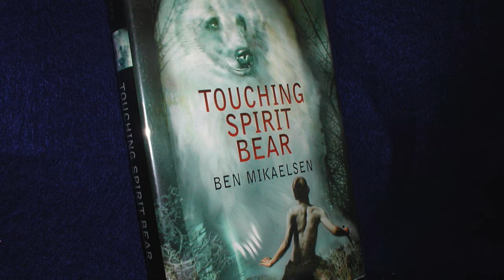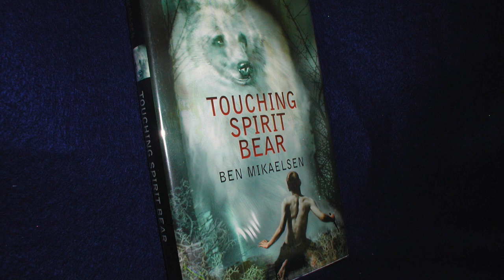TSB Chapter 2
Chapter 2 of Touching Spirit Bear by Ben Mikaelsen